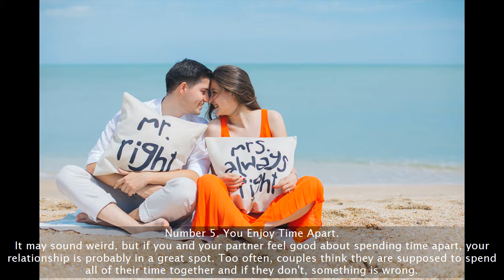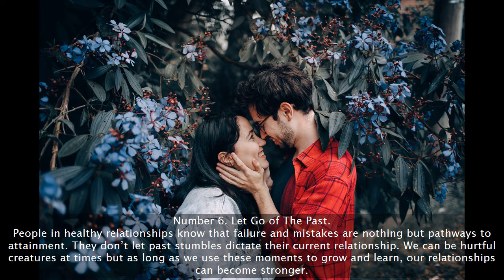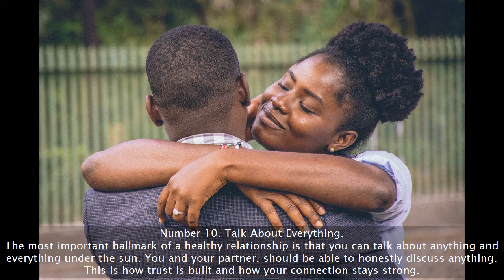How To Build A Healthy Romantic Relationship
Today’s video focus on how to build a healthy romantic relationship. All romantic relationships go through ups and downs and they all take work, commitment, and a willingness to adapt and change with your partner. But whether your relationship is just starting out or you have been together for years, there are steps you can take to build a healthy romantic relationship. Even if you’ve experienced a lot of failed relationships in the past or struggled before to rekindle the fires of romance in your current relationship, you can learn to stay connected, find fulfillment, and enjoy lasting happiness. Here are 10 tips on how to build a healthy romantic relationship.